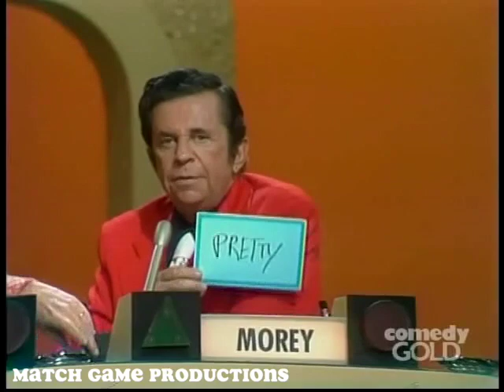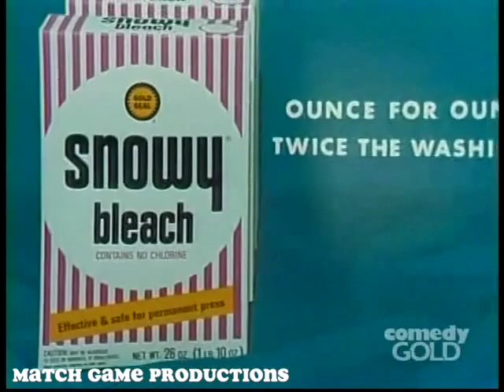Match Game 73 (Episode 96) (Joyce Bulifant Premiere Episode)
Welcome Joyce Bulifant to Match Game.  Today's Panel: Robert Q. Lewis, Brett Somers, Morey Amsterdam, Joyce Bulifant, Richard Dawson, and Ann Elder